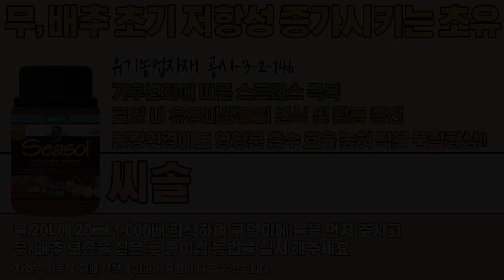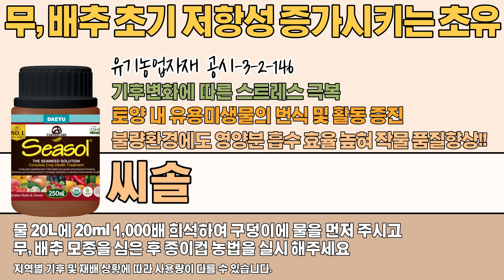연약한 배추 모종 종이컵과 함께 '이것'을 해야 가장 쉽게 살릴 수 있습니다! 실험결과 대공개! / 텃밭 김장김치용 무, 배추 재배방법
안녕하세요 텃밭길잡이 나정석입니다
오늘은 종이컵 농법 할 때 같이 꼭 해줘야 하는 작업에 대해서 알아보도록 하겠습니다
모종에게 인큐베이터가되는 종이컵과 초유기능을 하게 해주는 '이것'을 함께 해주면 좋다는데요!
과연 그 작업은 무엇일까요?